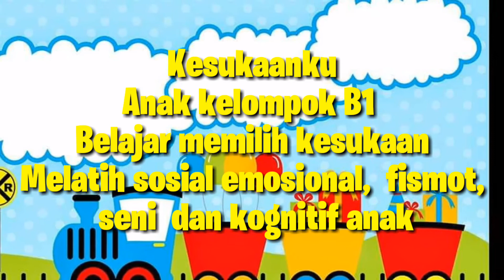Kesukaan anak Kelompok B1 TK Kristen Widya Wacana Pasar Legi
Anak Kelompok B1 mempunyai mainan kesukaannya. Yuk kita lihat mainan apa yang menjadi kesukaan mereka.